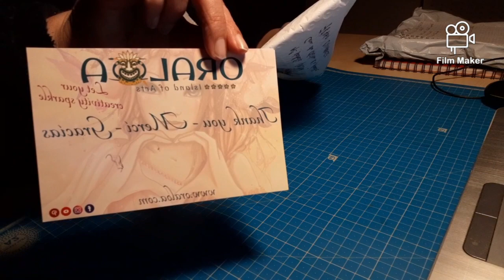UNBOXING ORALOA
topissime les beaux diamants AB d oraloa
Voici mes références
208AB
307AB
321AB
349AB
522AB
666AB

Carrés AB, sachet de 10 gr (2000 diamants a peu près)
Resine READ
4.95€ le sachet